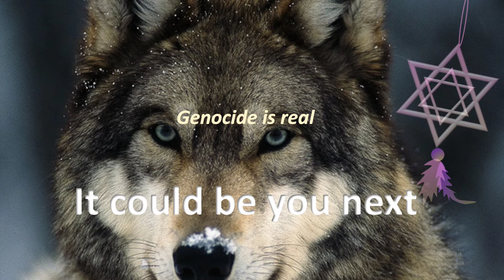They don’t need a reason to put you down, it could be you next 2